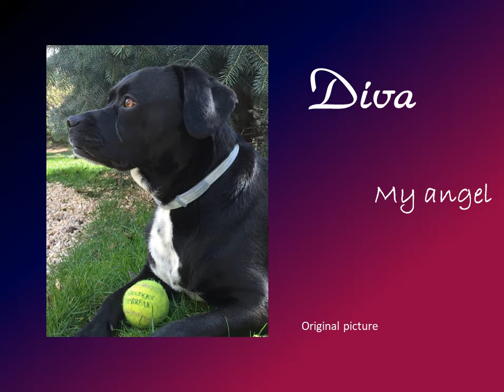How to paint a black dog in watercolours.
This is the portrait of my beautiful companion, Diva. She is half labrador, half. something else. She is gentle, loving. she is my angel. I hope you enjoy the process.
Thank your for your support. It means the world to me.